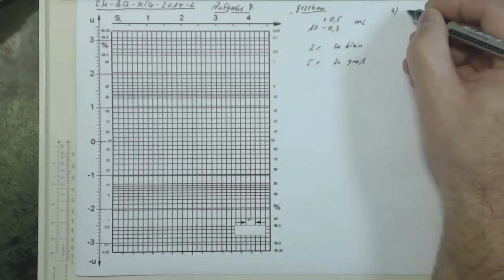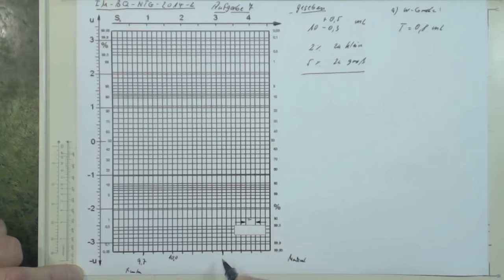IM BQ NTG 2014 2 Aufgabe 7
W-Netz, Ausschußanteile, Ausgleichsgrade, Mittelwert,  Streubereiche, optimierte Fertigung